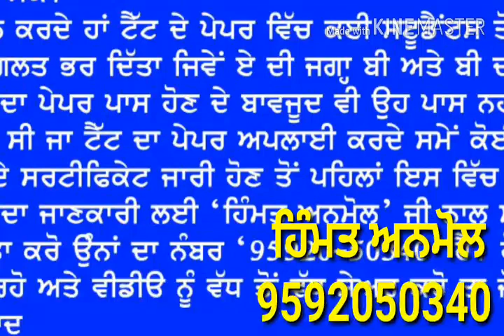Pstet 2017-18 grace marks patition successful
ਹੁਣ ਨਾਲ ਹੀ ਜਿਹਨਾਂ student ਨੇ ਕੋਡ ਜਾਂ ਕੈਟਾਗਰੀ ਗਲਤ
ਭਰੀ ਸਰਟੀਫਿਕੇਟ ਜ਼ਾਰੀ ਹੋਣ ਤੌ ਪਹਿਲਾ ਪਹਿਲਾ ਸੋਧ ਕਰਵਾਉਣਾ ਜ਼ਰੂਰੀ ਇਹ video ਪੂਰੀ ਦੇਖੋ
(ਪੰਜਾਬੀ ਲੋਕ ਸੇਵਾ ) ਚੈਨਲ ਲਈ ਇਸ  link ਤੇ ਕਲਿੱਕ ਕਰੋ